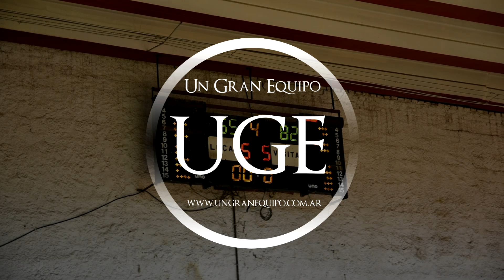INDEPENDIENTE 65 VS RIACHUELO 82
UNA NUEVA FECHA DEL TORNEO ORGANIZADO POR LA ASOCIACIÓN RIOJANA DE BASQUET, DE PRIMERA DIVISIÓN, EN ESTE ENCUENTRO EL EQUIPO VISITANTE GANO CON AUTORIDAD EL PARTIDO.